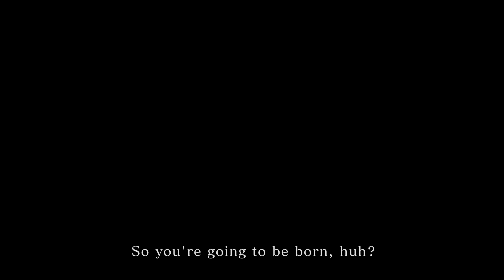MONSTER HUNTER STORIES 2 - SUMMER GAME FEST TRAILER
When Razewing Ratha is awakened, disaster will befall the land...
What new mysteries and threats lie ahead as a result of this cataclysmic event?

Pre-order Monster Hunter Stories 2: Wings of Ruin:
[Nintendo eShop]